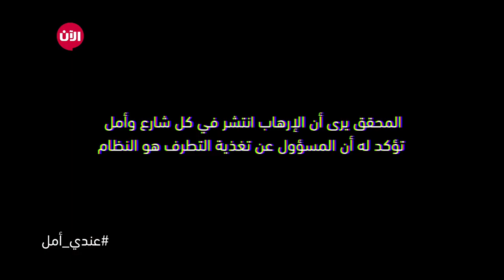عندي أمل - انتشار الإرهاب في الشوارع | الحلقة 6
عندي أمل مع فدوى سليمان - المحقق يرى أن الإرهاب انتشر في كل شارع و#أمل تؤكد له أن المسؤول عن تغذية التطرف هو النظام.